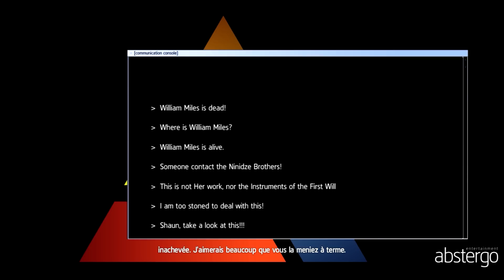Walkthrough Assassin's Creed Rogue VOSTFR #18 - Non Nobis Domine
Deux mentors et deux 1ers bras vont s'affronter : Haytham, Shay, Achilles, Liam ...
Séquence 6
Mémoire 5 : Non Nobis Domine
Téléversement de l'histoire de Shay dans le Cloud Abstergo.

Jeu : Assassin's Creed: Rogue (Ubisoft) 1080p 50ips